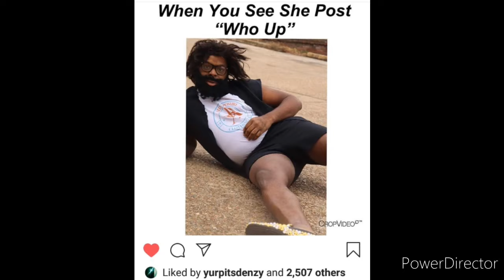Kerwin Claiborne HILARIOUS😂😂 voiceover SKIT'S👍😂😂 todoggoneeager oldergf friendsbelike *55:00🎬▶️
COMING AT YOU WITH ANOTHER ONE

THANKS FOR  ALL OF THE LOVE YOU ALL HAVE BEEN SHOWING
👀I KNOW YOU HEAR ME BIG 🐦😂😂
👀 WHAT'S YO NAME😒😭😂YUHP ITS YOU😭😂😂😭😂 LISTEN🤣😭 😂😭😂🤣HR DONE SENT ME DOWN HERE NAW; IMA BE REAL WITCHU😭😂 😂😭😂😭